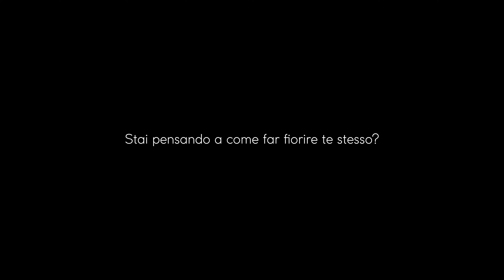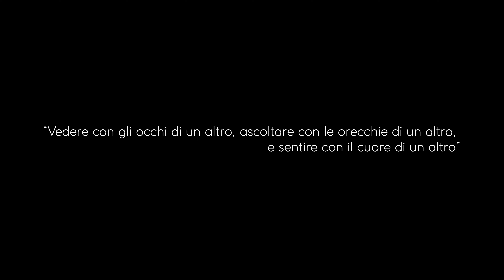Credo che l'Empatia sia il mio Superpotere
Prova a capire come le altre persone vedono il mondo, mettiti nella loro prospettiva e non pensare solamente alla tua. Empatia è vedere le cose come le vedono gli altri, immedesimarsi, ma vuol dire anche ascoltare, capire  la sofferenza. Per questo credo che l'empatia sia il mio superpotere, basta cos' poco per rendere migliore la giornata di qualcuno, il mondo non sarebbe un posto più bello se ci fossero più persone empatiche?

Fatemelo sapere anche in un commento :)